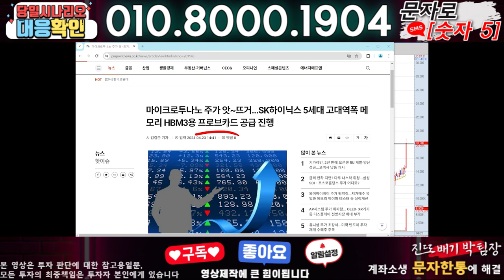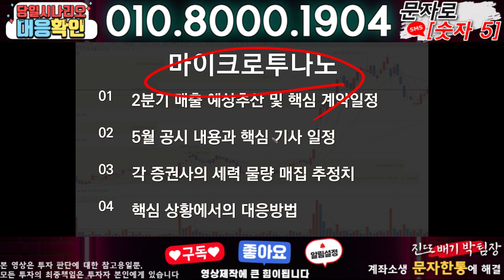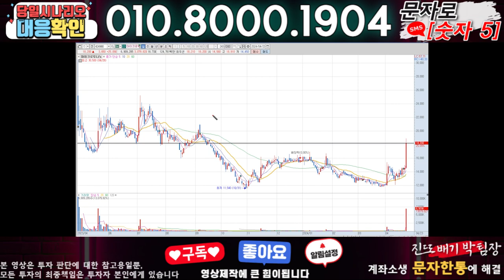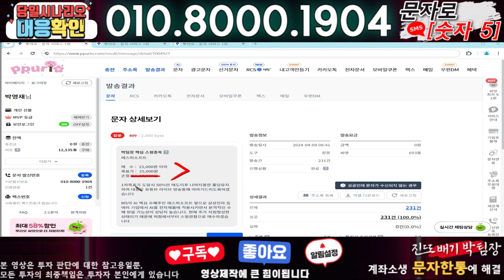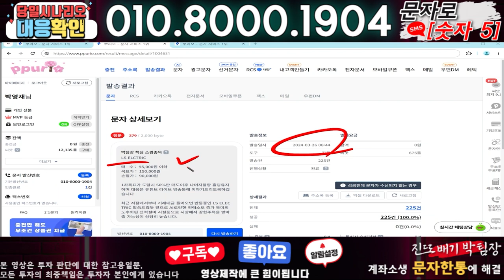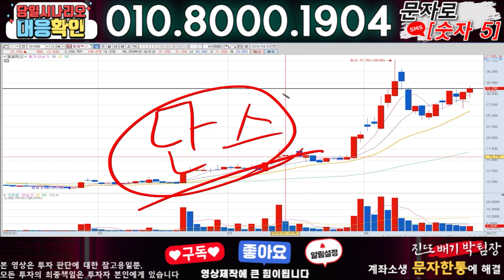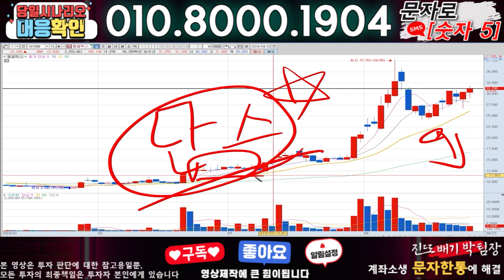마이크로투나노 ) 3분전 기습속보-공식입장발표!! 무슨일인가?